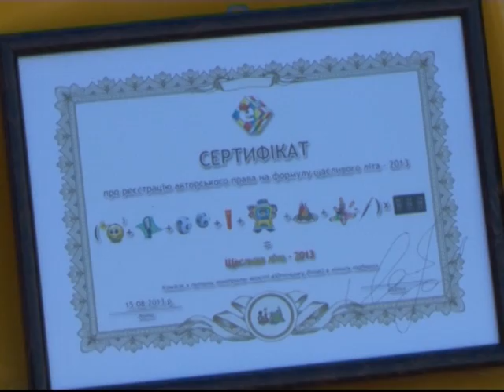Кременчуцькі новини від 16.08.2013 року